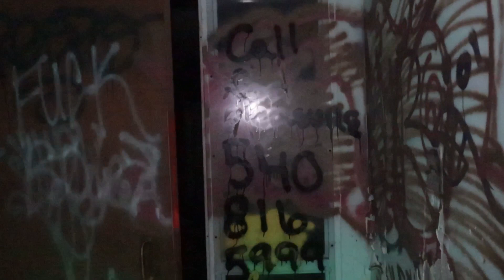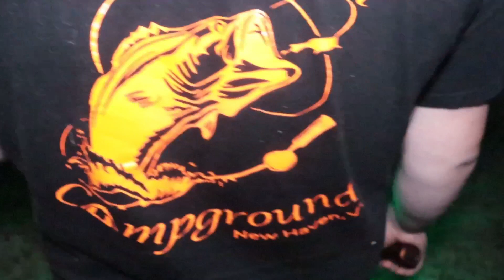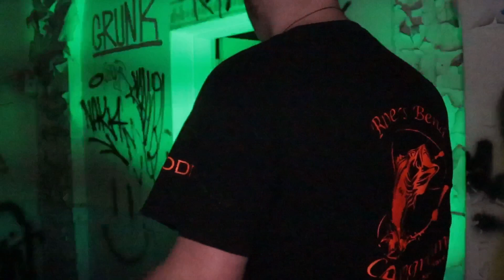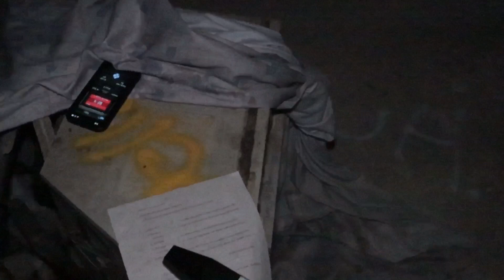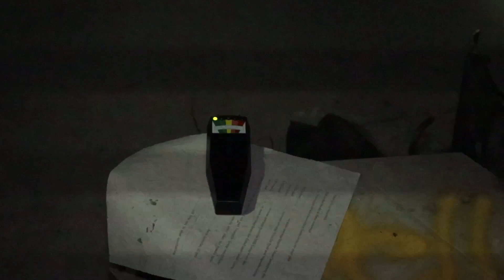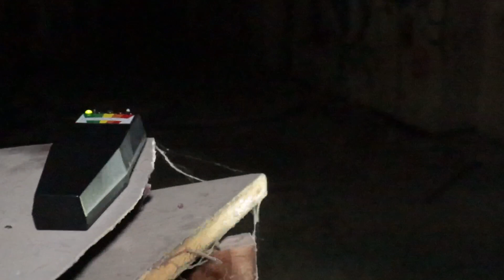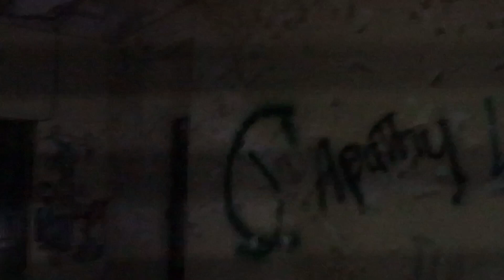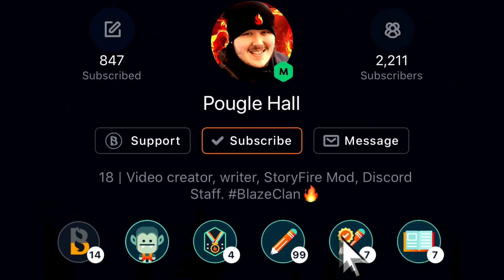The Haunted Halls Of Dejarnette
Myself and my cameraman investigate Dejarnette Sanitarium in Staunton Virginia by doing a ghost hunt using a Spirt Box app and an EMF Reader.

Intro 0:00
First Floor 01:38
Second Floor 14:07
Basement 27:06
Outro 40:10